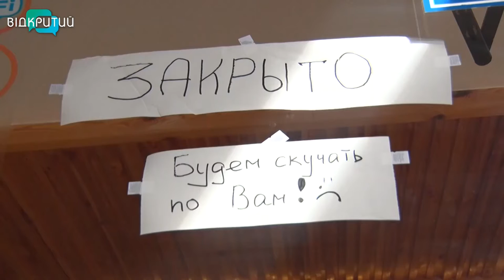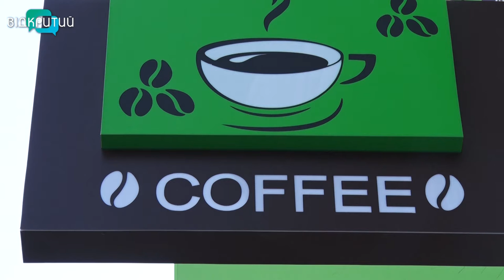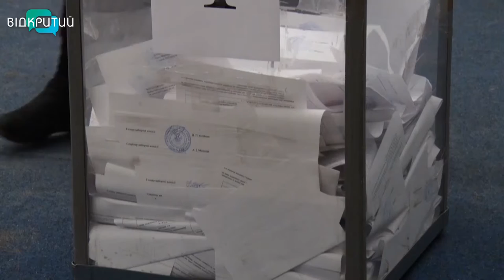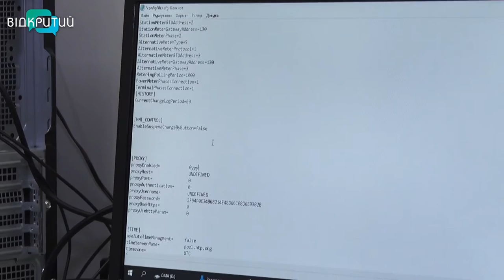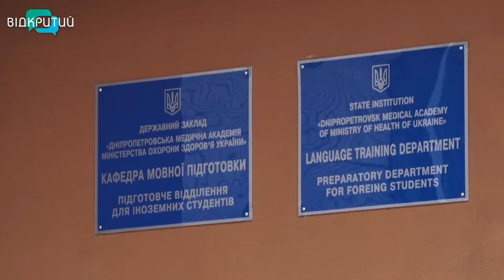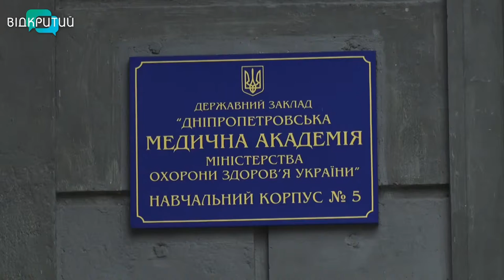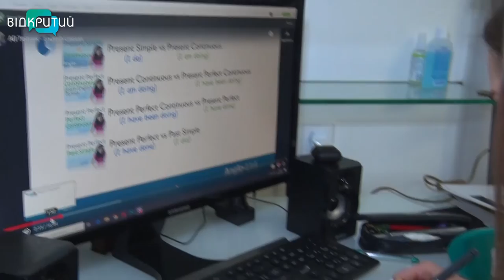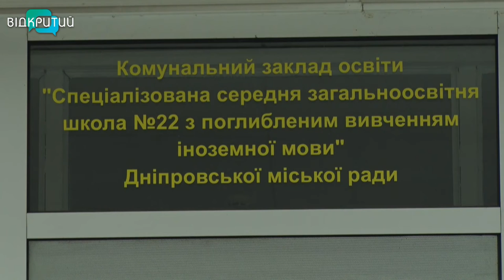Новини OPEN NEWS від 12 січня 2021 року 20:15